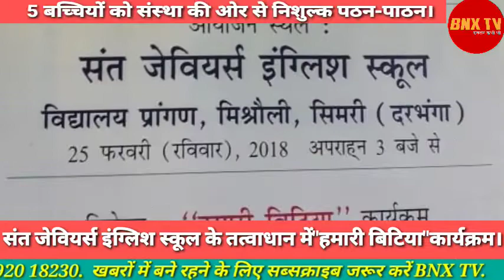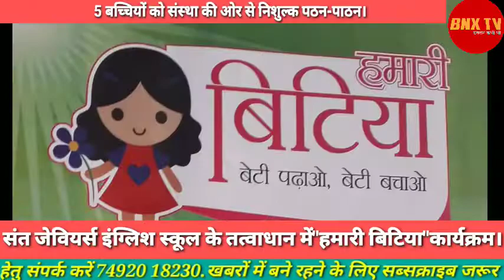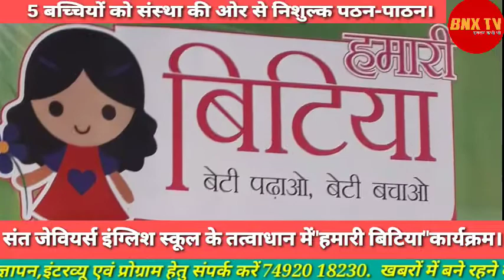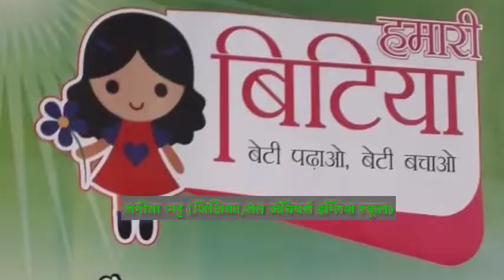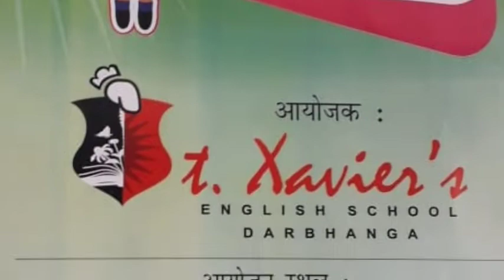संत जेवियर्स इंग्लिश स्कूल के द्वारा"हमारी बिटिया"कार्यक्रम पार्ट-2, 5 बच्चियों का निशुल्क पठन-पाठन।